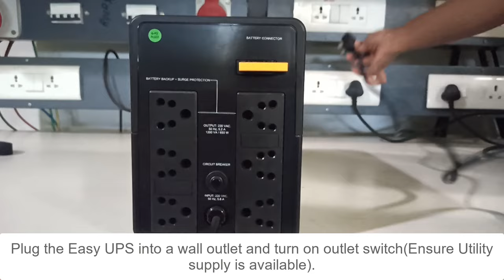How to Switch on the APC Easy UPS BVX1200LI-IN | Schneider Electric Support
Welcome to our tutorial on switching on the APC Easy UPS BVX1200LI-IN, your reliable solution for power protection in unstable conditions.

➡️In this video, we'll guide you through the process of turning on the Easy UPS BVX1200 and ensuring a stable power connection when you need it most.

👋 GET TO KNOW US BETTER